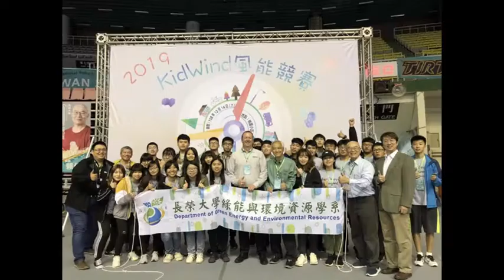長榮大學安全衛生科學學院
安全衛生科學院是亞洲第一個以職業安全、消防安全、食品安全、綠能環境與無人機為主軸的專業學院，優秀的師資陣容及先進的儀器設備，培養對於提昇國內安全、衛生、消防、食品安全檢驗、綠能與無人機應用在安全衛生領域的技術專業人才。與業界互動緊密，重視理論實務結合，前景豐富可期，市場就業不用煩惱。